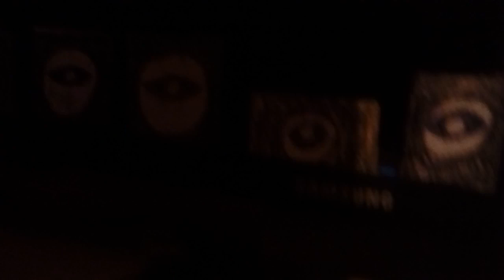The Clinton And Canton Movie Part 1485 (2019)